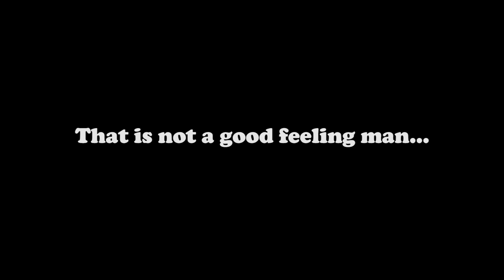"I NEVER LOSE THESE!" - Cardinals vs. Bills - Madden 2022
The Buffalo Bills vs me and the Arizona Cardinals. Who ya got? I'll tell ya what, I like my odds. Check out this barn burner of a game from one of my recent Madden streams and make sure to come check the next one out on Twitch.